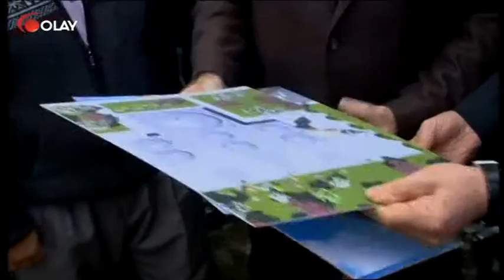Büyükşehir'den kırsal yatırım (Haber 06 03 2017)